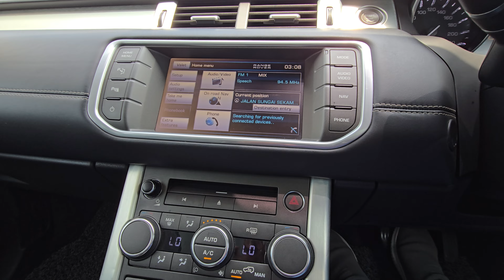【WALK AROUND】2013/2014 Land Rover Range Rover Evoque 2.2 (A) SD4 - Imported Baru